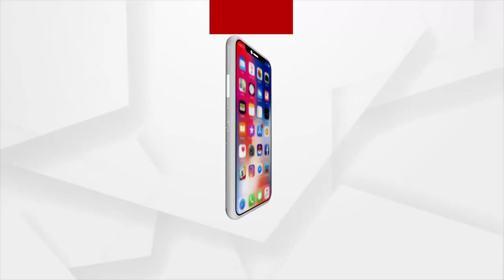ଅଘଟଣକୁ ଆମନ୍ତ୍ରଣ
ଏମିତି ରାସ୍ତା ଯେଉଁଠି ଚାଲିବା ବି କଷ୍ଟକର। ଏମିତି ଭଙ୍ଗା ପୋଲକୁ ଛାଡି ଦେଉଛନ୍ତି ଯାହା କେତେବେଳେ ବି ଭୁଶୁଡିବାର ଆଶଙ୍କା ରହିଛି।କୌଣସି ବିକଳ୍ପ ନଥିବାରୁ ଏହି ରାସ୍ତା ହିଁ ଲୋକଙ୍କ ଭରସା। ଇଏ ଦୃଶ୍ୟ ହେଉଛି କନ୍ଧମାଳ ବାଲିଗୁଡା ବ୍ଲକ ପାରମପାଙ୍ଗା ପଞ୍ଚାୟତର ।